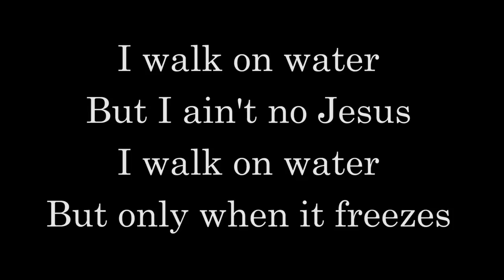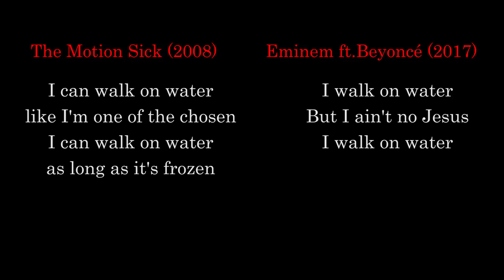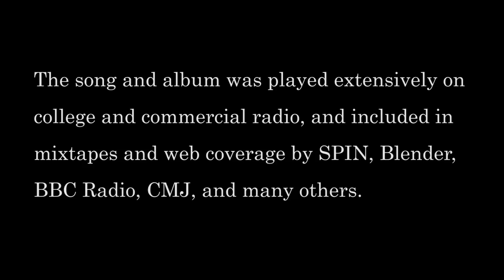Did Eminem and Beyoncé lift the chorus to "Walk on Water" from The Motion Sick?!?!?!?